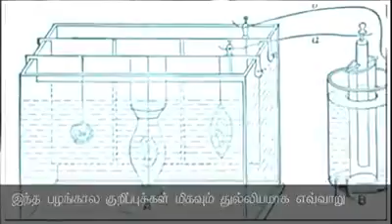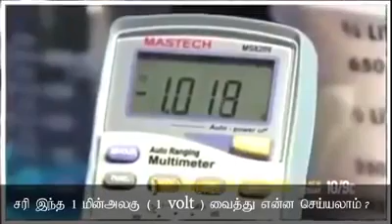Agasthiar Invented battery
Invention happened 1000 years ago (tamil)